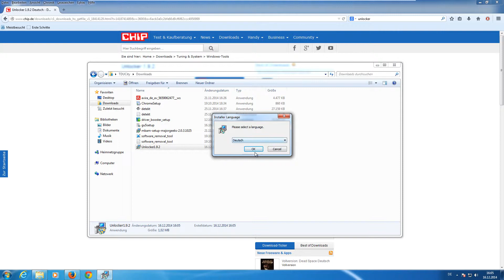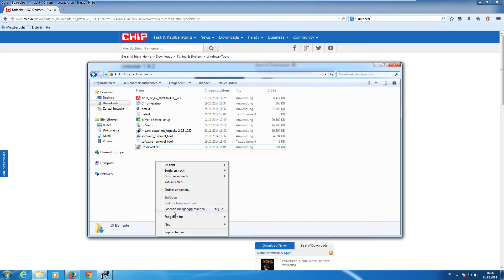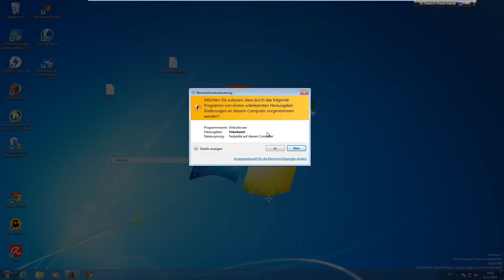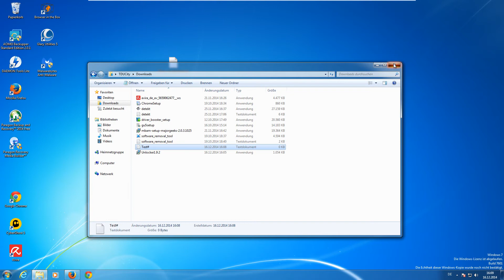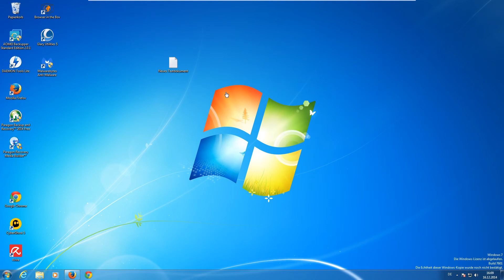Blockierte Daten mit Unlocker löschen, verschieben oder umbenennen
Hinweis: Bei jedem angezeigtem Amazonlink in der Beschreibung handelt es sich um einen Werbelink vom Amazon Partnerprogramm, über den mir bei einem Kauf ein gewisser Provisionsbetrag übertragen wird. Es entstehen für euch allerdings dadurch keine Mehrkosten. Unlocker

Wenn ihr mich unterstützen wollt schaltet einfach euren Adblocker aus.